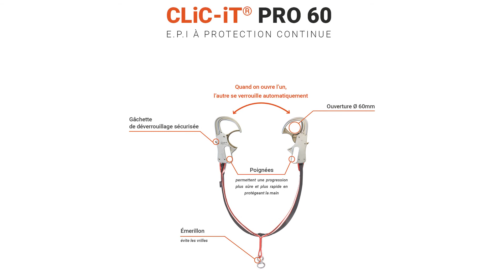CLiC iT PRO P100 60 // Résistance en porte à faux (FR)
Essai de résistance en porte à faux du connecteur CLiC-iT PRO P100 60